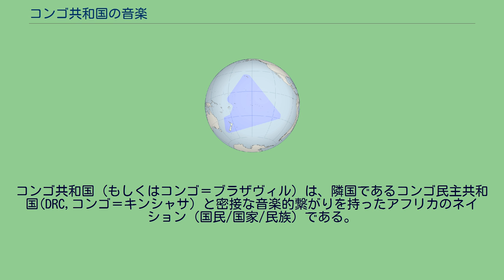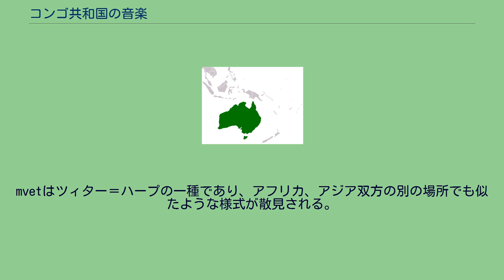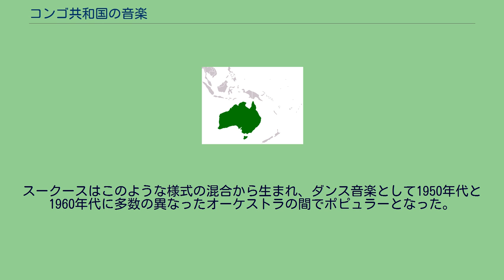コンゴ共和国の音楽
コンゴ共和国（もしくはコンゴ＝ブラザヴィル）は、隣国であるコンゴ民主共和国(DRC,コンゴ＝キンシャサ）と密接な音楽的繋がりを持ったアフリカのネイション（国民/国家/民族）である。
コンゴ共和国は旧フランス領であり、コンゴ民主共和国（旧ザイール）は旧ベルギー領だった。
コンゴ（俗称・西コンゴ）にもサブ・サハラ・アフリカ音楽の伝統があり、また人口比ではコンゴ48%、サングハ20%、ウボチ12%、テケ7%、ヨーロッパとその他が3%、コンゴの人口はアメリカ合衆国のデータでは約449万2千人(2013年)である。
コンゴ民主共和国で生まれたポピュラー音楽であるスークースは国境を越えてポピュラーであり、ニノ・マラプやジャン・セルジュ・エッスーのような両国のミュージシャンはこの地域全体を流動的に移動してよく似た様式の音楽を演奏している。
ブラザヴィルは1990音代後半の危機まで主要な音楽シーンを擁しており、スークースと他のコンゴのポピュラー音楽の様式の発展に不可欠の役割を果たしたBantous de la Capitaleのような、ポピュラーなバンドを生み出している。
ヒップ＝ホップグループの"Bisso na Bisso"もまたコンゴ出身である。
コンゴ共和国の民俗楽器にはシロフォンとmvetが存在する。
mvetはツィター＝ハープの一種であり、アフリカ、アジア双方の別の場所でも似たような様式が散見される。
mvetは1つまたは2つの瓢箪を共振器として、長い管から製作される。
スークースはコンゴ民主共和国のポピュラー音楽と密接な結び付きを持っていたが、キンシャサとブラザヴィルの二つのローカルなシーンでの初期のスークースの発達は非常に重要な役割を果たした。
両都市では、アメリカのオーケストラ・スタイル（スークース・soukous, キリキリ・kirikiri, カソンゴ・kasongoなどと呼ばれた）が伝統音楽やジャズに影響を受けたルンバ（キューバ音楽の一種）を演奏した。
スークースはこのような様式の混合から生まれ、ダンス音楽として1950年代と1960年代に多数の異なったオーケストラの間でポピュラーとなった。